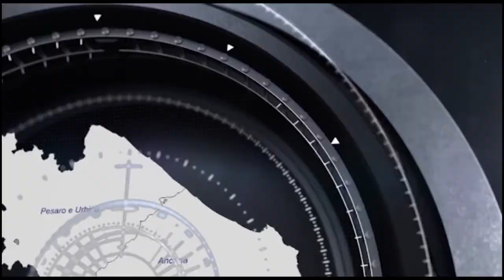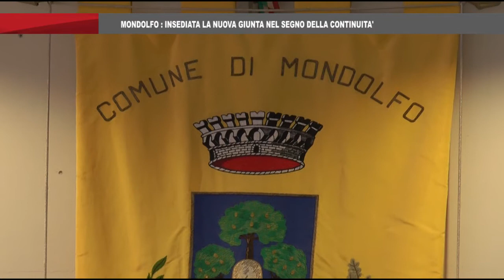On Air News del 12_10_2021